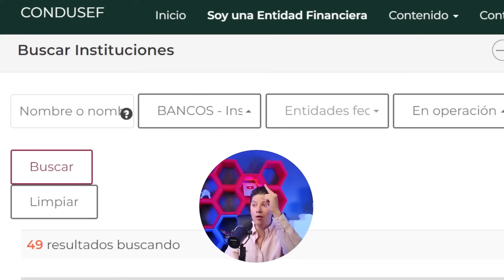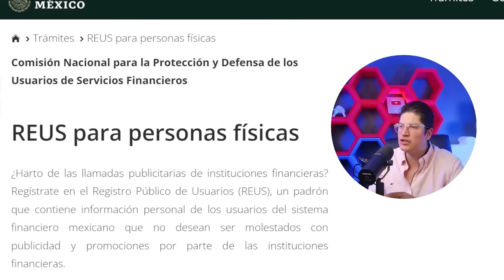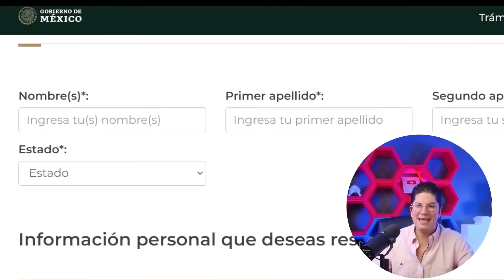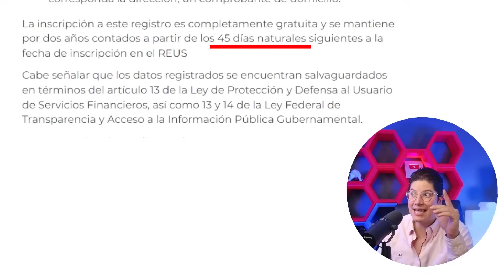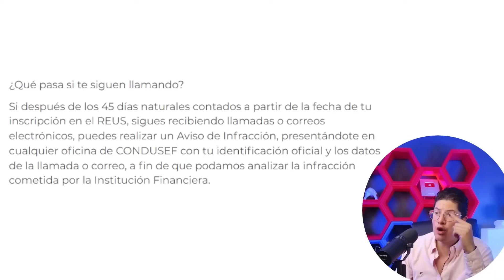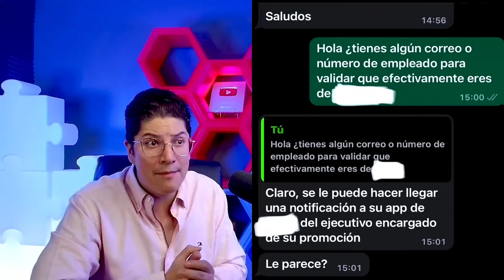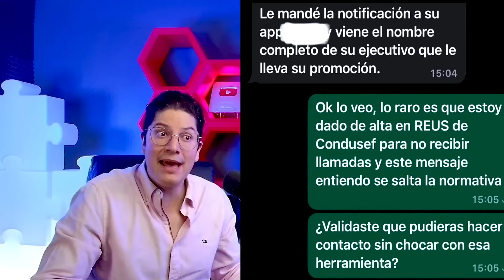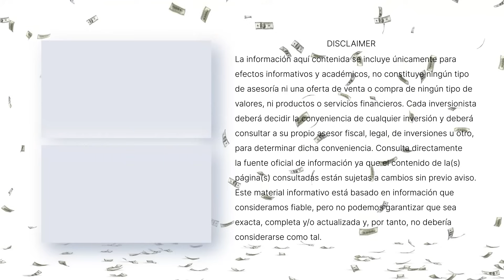Dejar de recibir llamadas de bancos - REUS y CONDUSEF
Método probado para DEJAR de recibir llamadas de los bancos, Te darán de baja de sus bases si sigues todos los pasos.

⏲️ Programa una ASESORÍA GRATUITA para seguros con el equipo de EL LAGO DE LOS BUSINESS

00:00 Intro
02:50 ¿Cómo Identificar el origen de una llamada?
05:25 ¿Qué es y cómo usar REUS?
08:47 ¿Cómo dejar de recibir llamadas de bancos?

1- Únete al Grupo de Face: INVERSIONISTAS LAGO DE LOS BUSINESS
2- Tips Diarios en el Instagram @ellagodelosbusiness